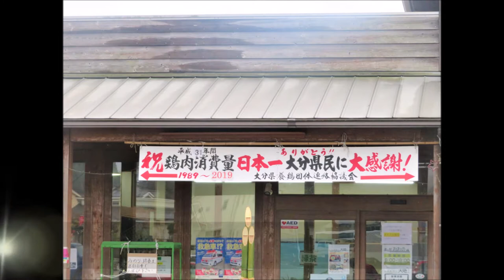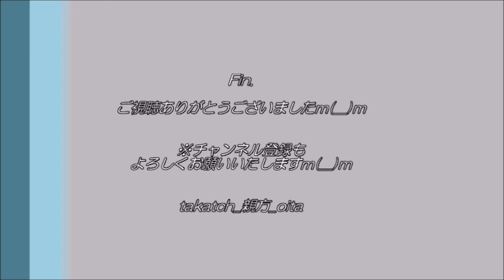【グルメ 大分🍴】道の駅おおの in 豊後大野市 郷土料理を食す！｜豊のしゃも飯、とり天、じり焼き【テイクアウト】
「よ：よっちょくれ～　たくさんあるよ　道の駅」(豊後大野かるた、覚えてね♪)

☆「道の駅おおの」（大分県豊後大野市）
中九州道大野ＩＣ近くにある道の駅。豊後大野市大野町の特産物がたくさんございます！
今回、おやつがてら大野町のうまいもんをいただきました♪
平成30年間での鶏肉消費量日本一の大分県。豊のしゃもで有名な大野町でも、鶏肉を食す！？
※道の駅おおの紹介ページ(九州の道の駅）